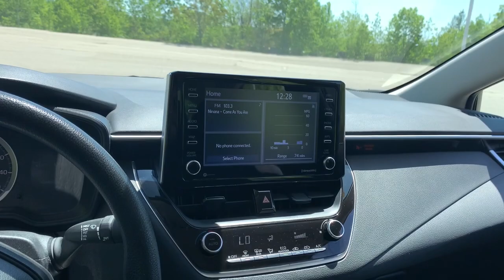2021 Toyota Corolla Westboro, Framingham, Milford, Worcester, Providence RI TP2427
Black Sand Pearl Used 2021 Toyota Corolla LE available in Milford, MA at Imperial Toyota. Servicing the Westboro, Framingham, Worcester, Providence RI County area.

Imperial Toyota
300 Fortune Blvd

** Toyota CPO Certified ** Vehicle fully serviced recent oil change all fluids topped off passed safety inspection Apple CarPlay / Android Auto Backup Camera Bluetooth Cruise Control Power Windows Power Locks Steering Wheel Radio Controls Lane Keeping Assistance Collision Avoidance Assistance Adaptive Cruise Control. Recent Arrival! Certified. Black Sand Pearl 2021 Toyota Corolla LE LE 4D Sedan 1.8L I4 DOHC 16V FWD CVTbrbrbr30/38 City/Highway MPG Toyota Certified Used Vehicles Details:brbr * Warranty Deductible: $0br * Vehicle Historybr * Powertrain Limited Warranty: 84 Month/100000 Mile (whichever comes first) from TCUV purchase datebr * Limited Comprehensive Warranty: 12 Month/12000 Mile (whichever comes first) from certified purchase date. Roadside Assistance for 7 Year / 100000 Milebr * Transferable Warrantybr * 160 Point Inspectionbr * Limited Warranty: 12 Month/12000 Mile (whichever comes first) from TCUV purchase datebr * Roadside AssistancebrbrbrMORE ABOUT US: Imperial Cars Purchase With Confidence: 1) Free Car Fax Vehicle History Report available for all our vehicles online. 2) Our vehicles are Imperial Certified and go through a rigorous 125-Point vehicle inspection. 3) Bottom line pricing. 4) 5-Day or 200 Mile Vehicle Exchange Program for your total confidence. If you are not happy with it bring it back within 5 days or 200 miles and well give you a credit of your full purchase price toward the purchase of another vehicle. (Excludes Renewed for You vehicles.)brbrPrice does not include tax title registration documentation fee or other applicable fees. Price does include Imperial Trade assistance bonus of $1000 for qualifying retailable trades with less than 10 years of use from original in-service date and odometer under 120000 miles. To receive advertised promotional price the vehicle must be paid in full and take same day delivery from dealer stock. Call or email our phone and internet team for the most current information and Imperial discounts. Price cannot be combined with any other discounts or promotions and is subject to change based on market value at any time without notice customer must mention promo code in order to qualify for internet special discount. The information contained herein is deemed reliable but not guaranteed dealer not responsible for any misprint involving the price or description of the vehicle its the sole responsibility of buyer to physically inspect and verify such information prior to purchasing. Transparency is our goal. NO WHOLESALERS OR DEALERS! Some of our Pre-Owned vehicles may be subject to unrepaired safety recalls. Check for a vehicles unrepaired recalls by VIN